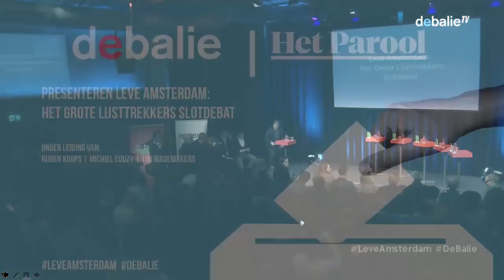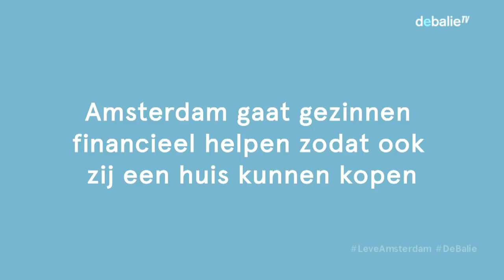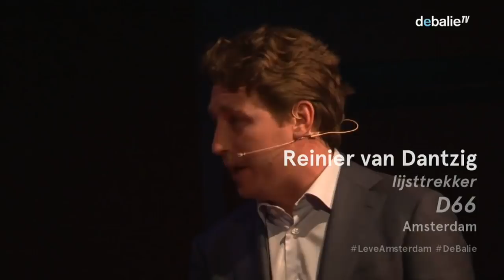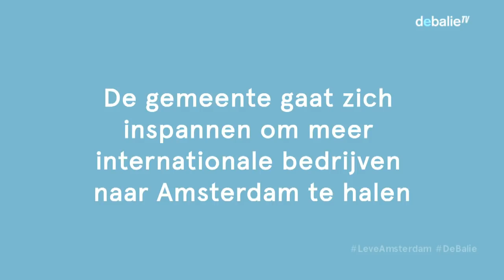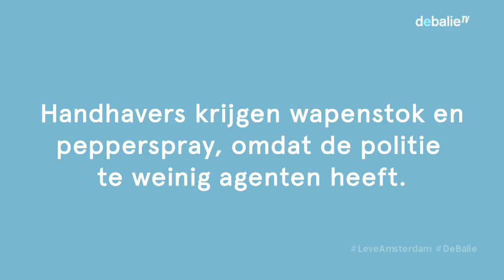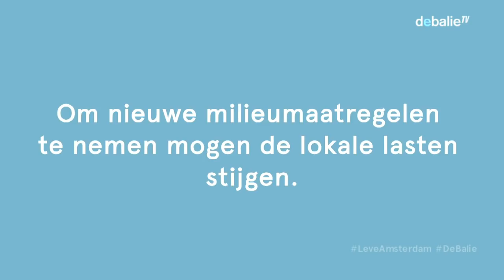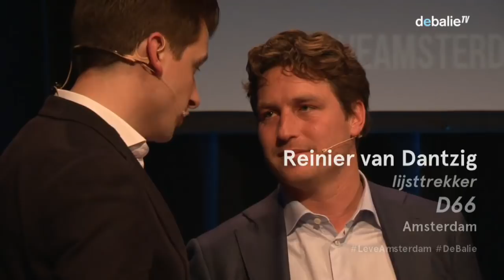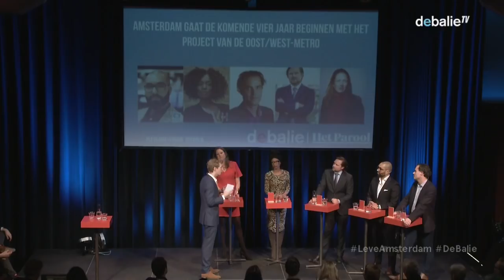Het Grote Lijsttrekkers Slotdebat - LeveAmsterdam - gr2018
Op 21 maart 2018 stemmen Amsterdammers voor de toekomst van hun stad. Welke beslissingen moeten worden genomen om de stad leefbaar te houden? Hoe moeten we omgaan met het alsmaar groeiende toerisme? Hoe houden we de betaalbaarheid van de stad behouden of garanderen? De avond voordat de stembussen openen, organiseren De Balie en Het Parool Het Grote Lijsttrekkers SlotDebat!

Met: Laurens Ivens (SP), Reinier van Dantzig (D66), Rutger Groot Wassink (GL), Marjolein Moorman (PvdA), Eric van der Burg (VVD), Diederik Boomsma (CDA), Sylvana Simons (BIJ1), Annabel Nanninga (FvD), Mourad Taimounti (DENK), Johnas van Lammeren (Partij voor de Dieren)

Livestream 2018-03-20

LEVE AMSTERDAM - Het Grote Lijsttrekkers Slotdebat

LEVE AMSTERDAM - DE 1 OP 1 DEBATTEN:

Deel 1: 15 januari 2018
    Diederik Boomsma (CDA) vs Eric van der Burg (VVD)
    Rutger Groot Wassink (GroenLinks) vs Annabel Nanninga (FvD)

Deel 2: 21 januari 2018
 Laurens Ivens (SP) vs Reinier van Dantzig (D66)
    Marjolein Moorman (PvdA)

Deel 3: 13 februari 2018
    Johnas van Lammeren (Partij voor de Dieren) vs Jelle de Graaf (PiratenPartij)
    Sylvana Simons (BIJ1) vs Don Ceder (ChristenUnie).

Deel 4: 4 maart 2018
    Ellen Schutten (50PLUS) vs Wil van Soest (Partij voor de Ouderen)
    Marjolein Moorman (PvdA) vs Mourad Taimounti (DENK).

Deel 5: 10 maart 2018
Rutger Groot Wassink (GL) vs Reinier van Dantzig (D66)

LEVE AMSTERDAM - De Landelijke Fractievoorzitters
9 februari 2018: